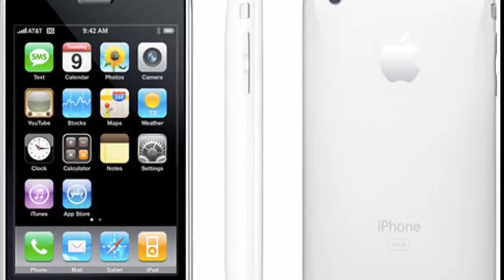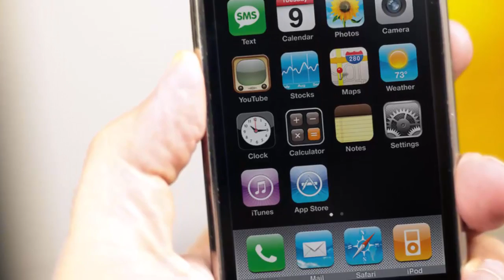Iphone 3G (2008) | Apple | Iphone Development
Iphone 3G (2008) | Apple